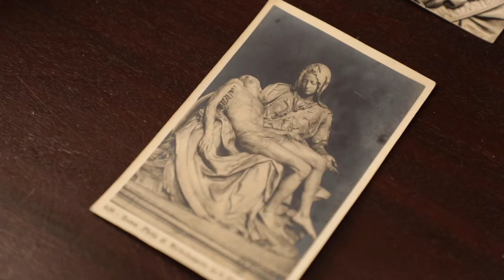Kylie Lockwood - Envision at Stamps Gallery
Kylie Lock­wood is an inter­dis­ci­pli­nary artist whose work rec­on­ciles the experi­ence of liv­ing in a female body with the his­tory of sculp­ture.

Exhi­bi­tion: Nov 12, 2021 — Jan­u­ary 15, 2022
Pub­lic Open­ing and Award Cer­e­mony: Novem­ber 4, 2021

Orga­nized by Stamps Gallery, Envi­sion: The Michi­gan Artist Ini­tia­tive is a new awards pro­gram designed to sup­port the devel­op­ment of con­tem­po­rary artists liv­ing and work­ing in Michi­gan. This inau­gural pro­gram rec­og­nizes the cre­ativ­ity, rigor, and inno­va­tion of Michi­gan-based artists and collab­o­ra­tives — and hon­ors their role in inspir­ing the next gen­er­a­tions of artists in our state.

The call for work went out to artists across the state in March 2020. In July 2020, Envi­sion jurors Carla Acevedo-Yates, Cura­tor, MCA Chicago; Ken Aptekar (BFA ​’73), Artist; and Lor­ing Ran­dolph (BFA ​’04), Direc­tor, Frieze New York gath­ered vir­tu­ally to review the sub­mis­sions. After eval­u­at­ing 259 submis­sions from across the state, the jurors selected five final­ists to receive a group exhi­bi­tion at Stamps Gallery, cur­rently planned for Fall 2021. Once the exhi­bi­tion is on view, one of the final­ists will be awarded a cash prize. The exhi­bi­tion will tour to dif­fer­ent venues in Michi­gan, includ­ing the Crooked Tree Art Cen­ter in Tra­verse City.